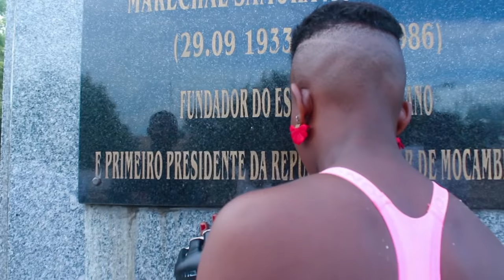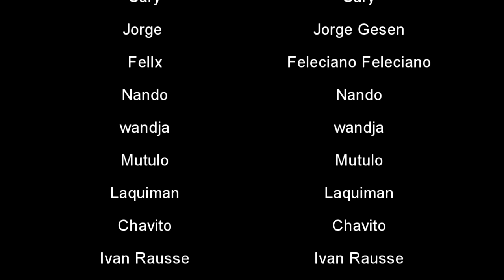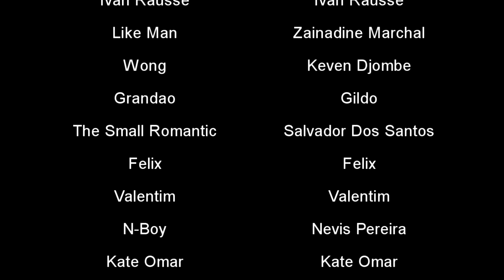Vingança Sangrenta filme completo HD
Veja em primeira mão o filme de acção  Moçambicano gravado em Quelimane Provincia da Zambezia .
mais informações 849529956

Link para assistir o filme completo RESGATE SUICIDA